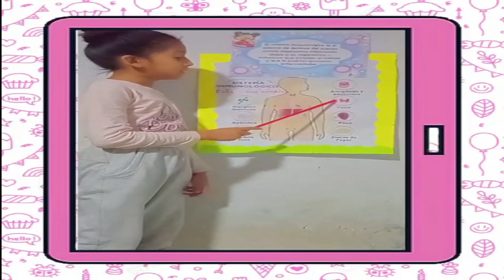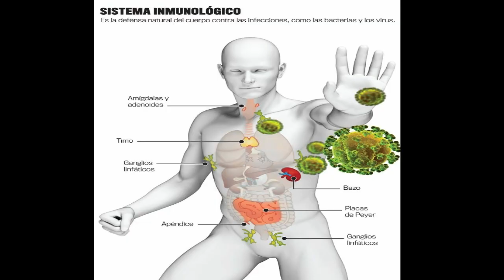4. El Sistema inmunológico